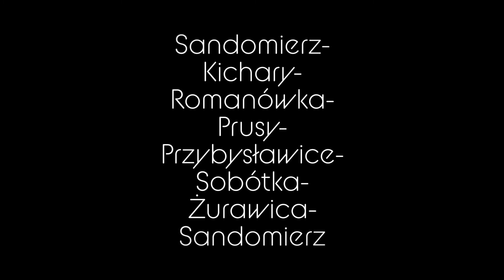🚴Sandomierz- Romanówka- Przybysławice- Sobótka- Sandomierz🚴